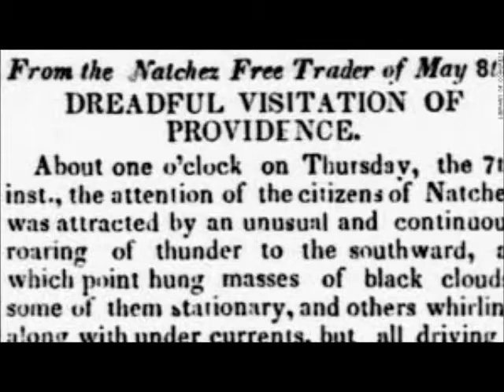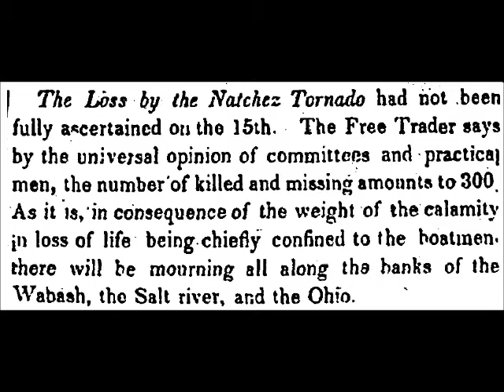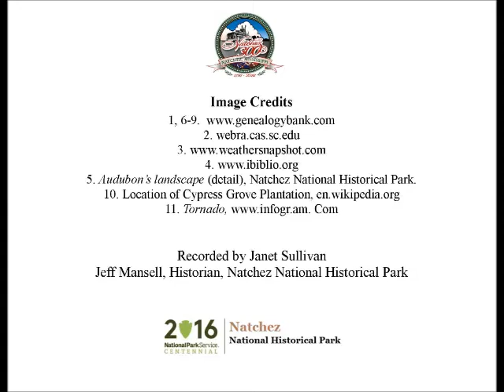May 7 The Great Natchez Tornado of 1840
Janet Sullivan presents a Natchez History Minute about the tornado that completely devastated the city on this day, May 7 in 1840.  Over 317 people died in the storm which today, ranks as the second deadliest tornado in United States history.